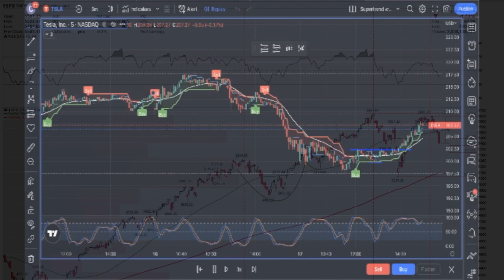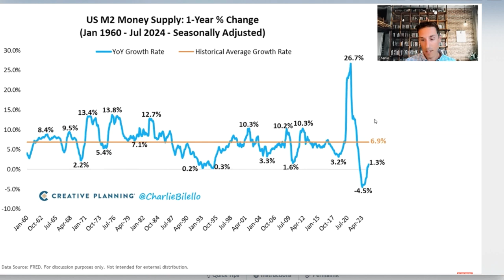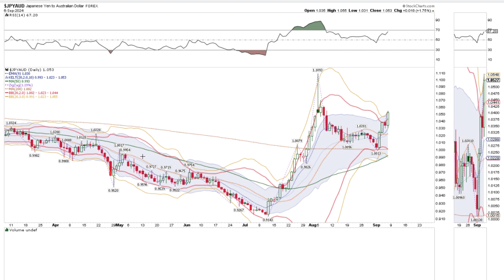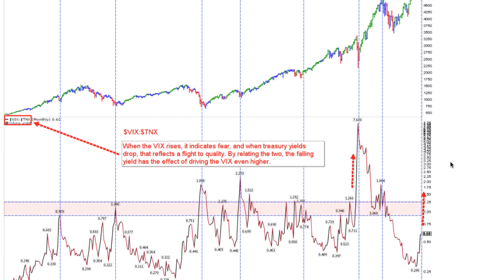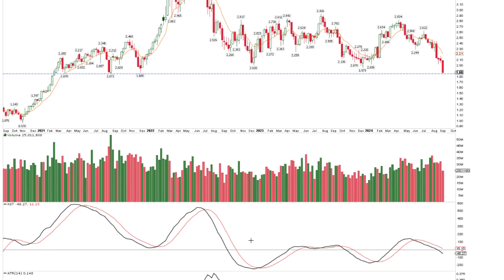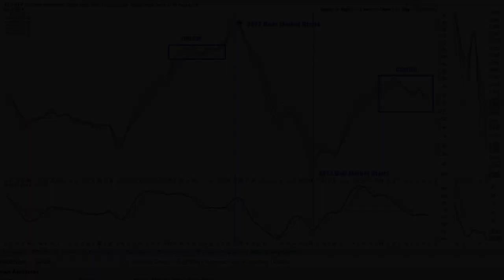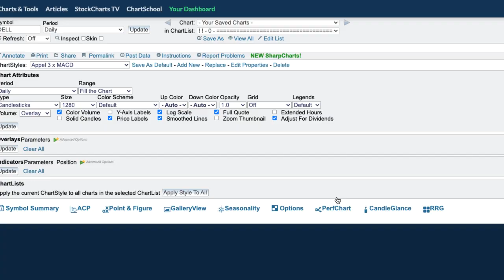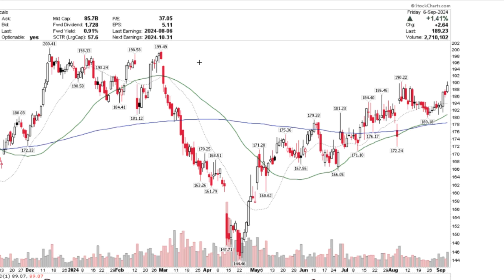Market Risk Off Ep0908 2024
Was Friday a capitulation day?

Starting the week with 18 bearish indicators.